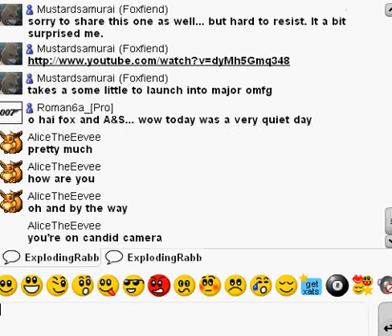NES Shmup - Legendary Wings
Another shooter on the NES.  It reminds me a little of Twin Bee, in that there are  ground enemies that need to be destroyed with bombs (Button A).  It provides an interested twist with shifts in scrolling perspective at certain points.